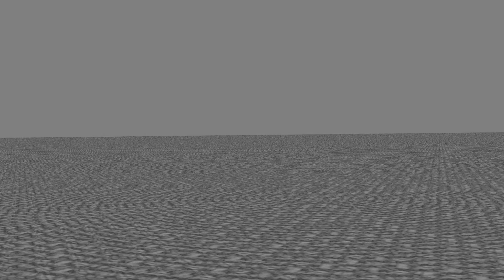CS:GO Highlights #13 - Get awp and peak